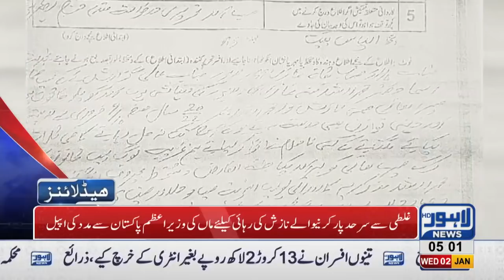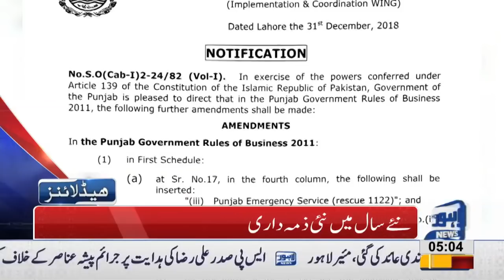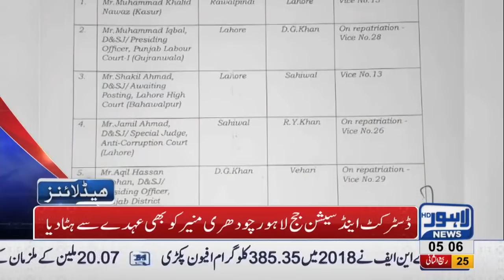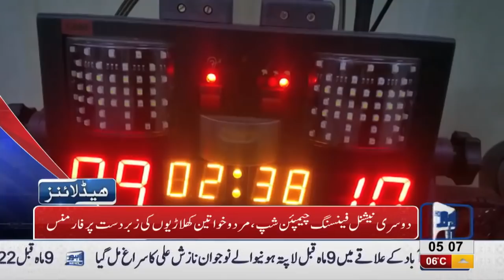05 AM Headlines Lahore News HD 2nd January 2019